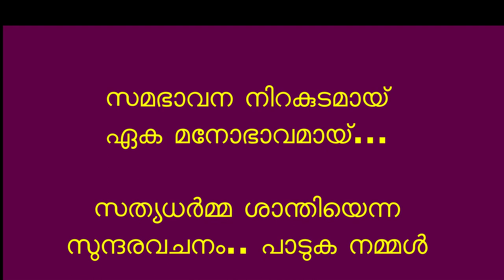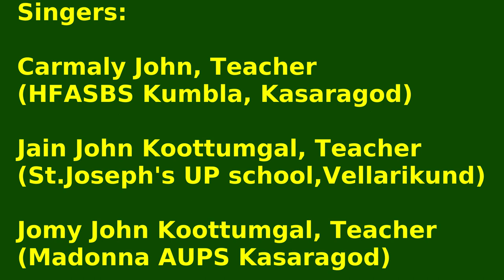Deshabhakthi Ganam 2021 | 75th Independence day | Patriotic song | bharatham ithu bharatham | Aug15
Deshabhakthi ganam 75th Independence day patriotic song #2021
bharatham ithu bharatham

patriotic sing
new patriotic song